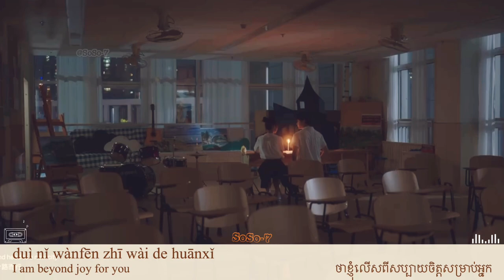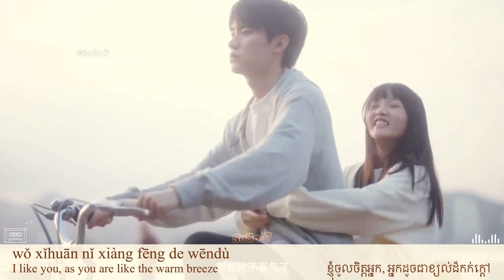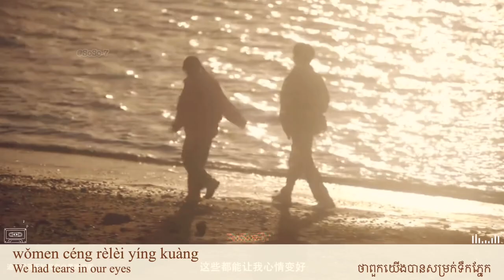When i run towards you - Lin Chenyang [ MV + Pinyin + EngSub + KhmerSub ] When i fly towards you OST